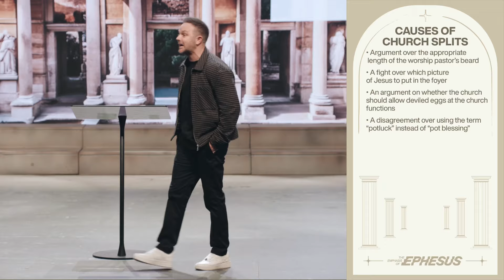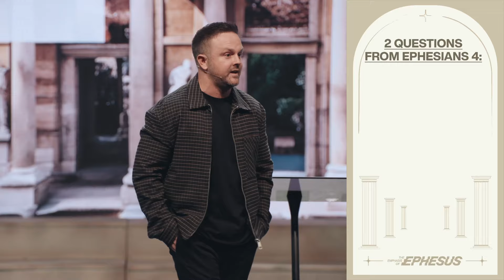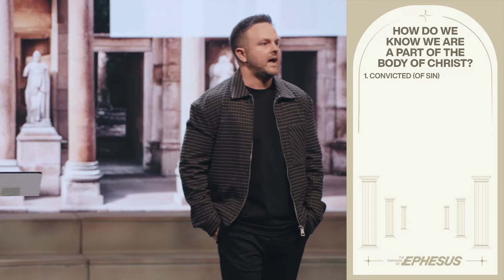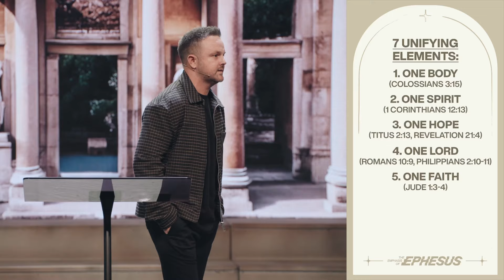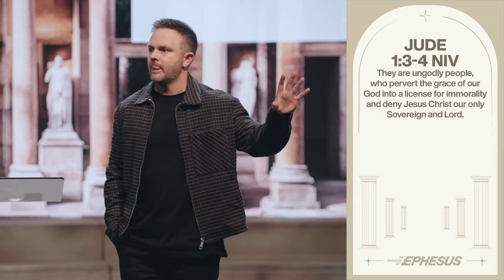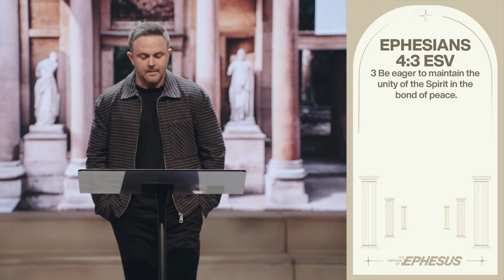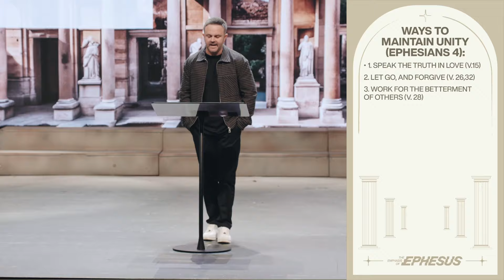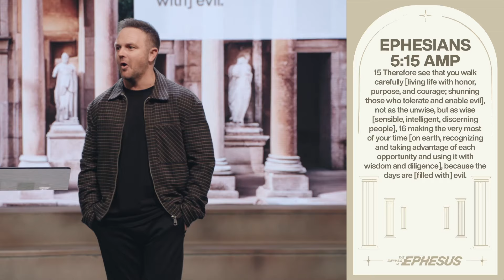Unity In Diversity | The Emphasis of Ephesus | WEEK 5 | Dustin Woodward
Join us as we dive into Week 5 of our series, The Emphasis of Ephesus! 🙌 Pastor Dustin Woodward takes us through Ephesians 4, where we learn about the power of unity in the body of Christ.
In this message, we explore the 7 Unifying Elements that bring believers together: one body, one Spirit, one hope, one Lord, one faith, one baptism, and one God and Father. 💧✨ Discover how these truths unite us and how we can maintain that unity through love, forgiveness, and building each other up.

Don't miss this powerful word that will encourage you to walk in unity and purpose as part of the body of Christ! 💪🔥